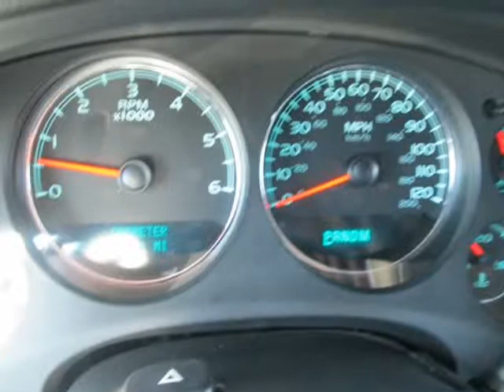2008 GMC Yukon Denali AWD LOW MILES!! LOADED!! 1 Owner!! (Reno, Nevada)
1855 Mill Street
Reno